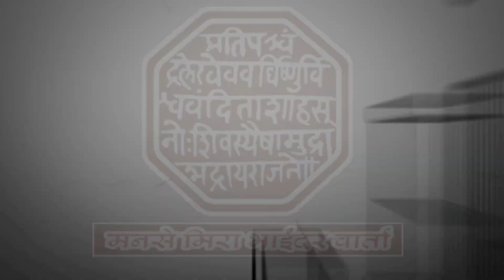जातीवाचक फलक लावणाऱ्यांवर मनसे ने केले गुन्हा दाखल.